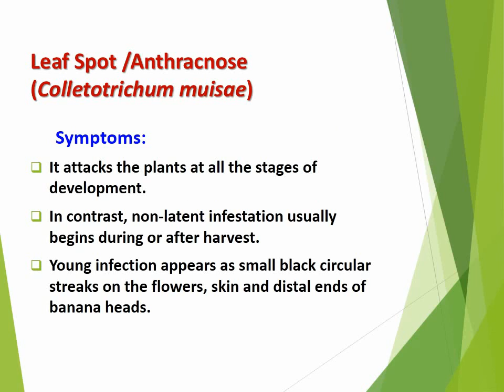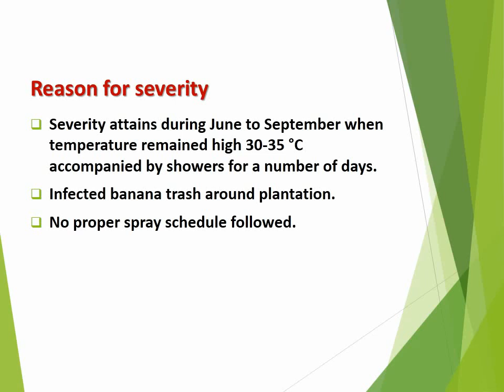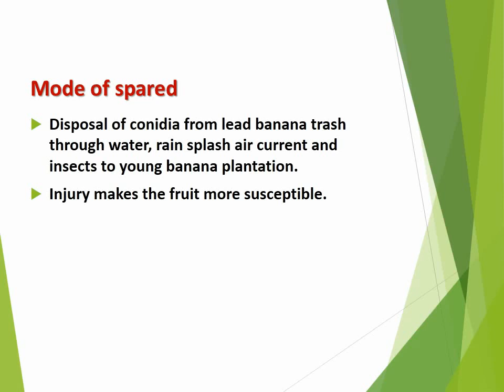How to manage Leaf Spot, Anthracnose in Banana - Colletotrichum muisae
How to manage Leaf Spot, Anthracnose in Banana, Colletotrichum muisae, Symptoms develop on green fruit following peel injury. The spot are sunken and delimited from healthy green skin by a pale margin and the pulp under the lesion is often affected.